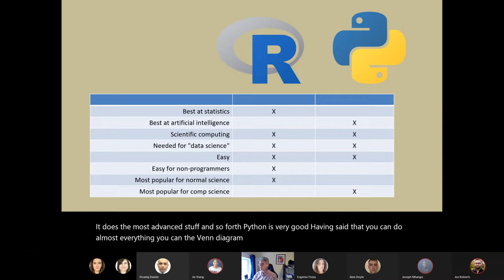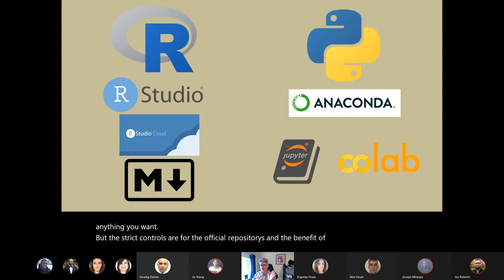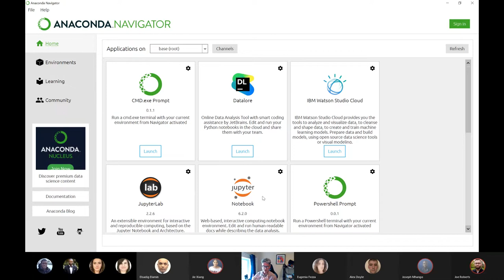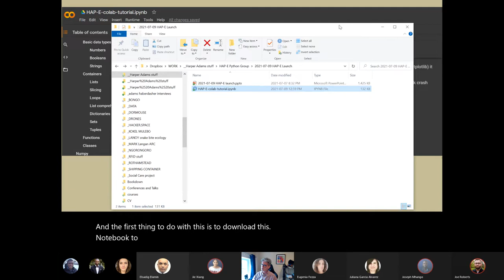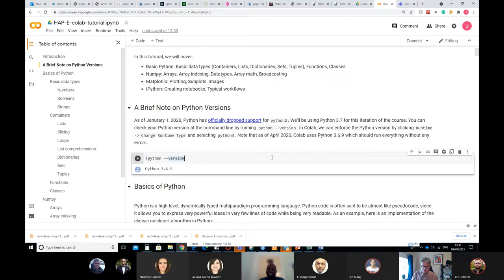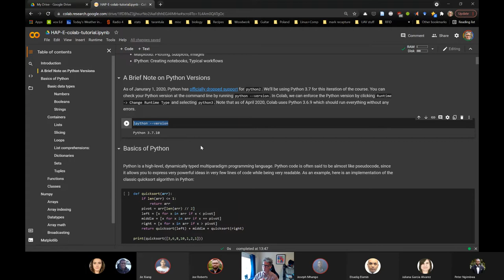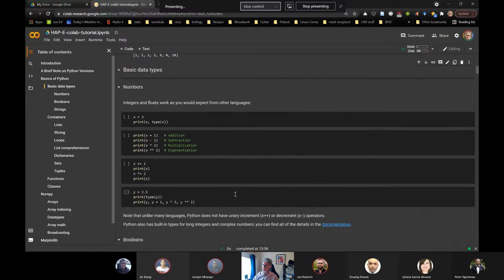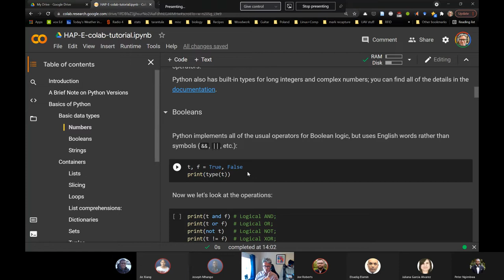HAP-E Group Python meetings series #1 Python Setup (Ed)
This is a live recording of our weekly meeting.